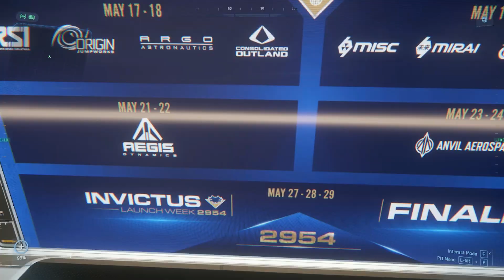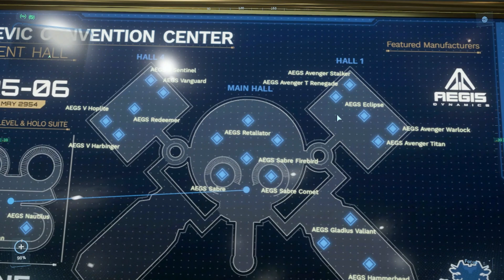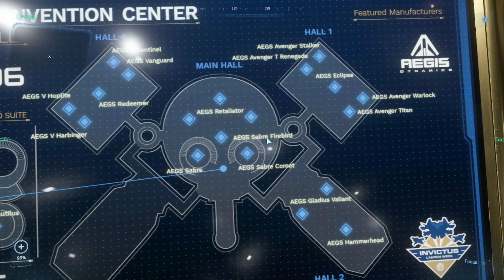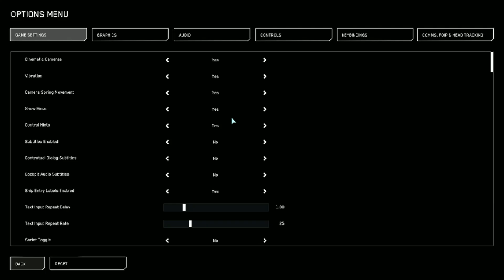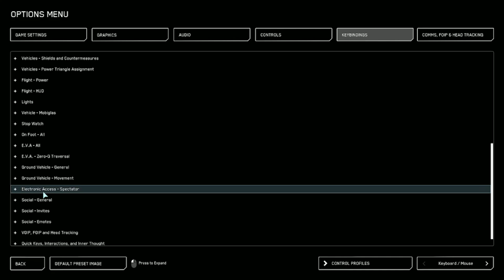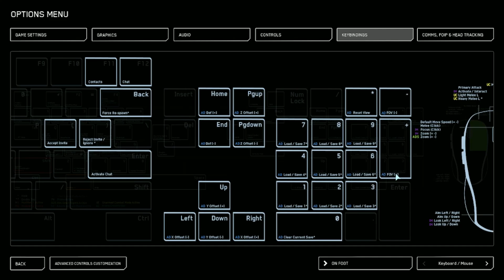Star Citizen A Let's Play By IVATOPIA Ep 509 - Live 3.23.1 - AEGIS P3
This is me IVATOPIA attempting to do a let's Play for Star Citizen in 3.23.1 live.

This is episode 509 - Live 3.23.1 - INVICTUS 2954 AEGIS P3

STAR-XQLF-D9RH

'THEY WILL BE
GRANTED 5,000 UEC

They will earn 5,000 UEC (United Earth Credits) which can be spent on the website for weapons, ship components or decorations for your Hangar. You can then check their status in your My Referrals section.'

End Quote

All rights to the game belong to the Developer: Cloud Imperium Games

I have nothing to do with the game accept of being a customer (a backer as it is known) who bought it and plays the game some times.

Current game version is 3.23.1 (Live version, but still Alpha)

If you want more info on Cloud Imperium Games go to there official or buy one of there starter package s

IVATOPIA'S at